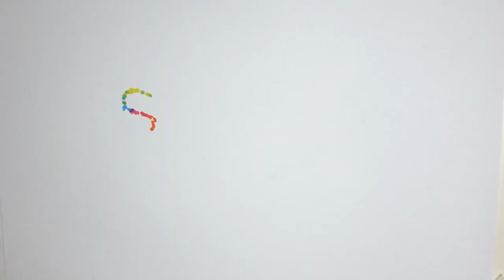Κύπελλο Ελλάδος: Το νέο φορμάτ, διπλά ματς στους «16»